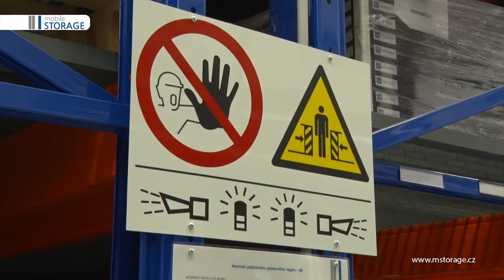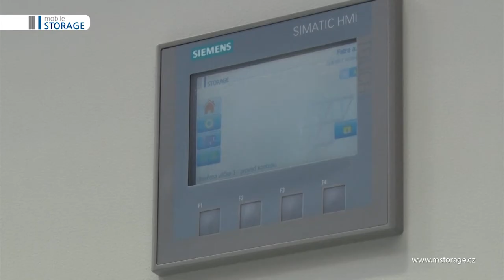Mobile Storage s.r.o. | Mobile Pallet Racks | Modern warehouse solutions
Mobile Storage s.r.o., the leader in warehouse storage solutions.
One of our projects of Mobile Pallet Racks. Mobile racking is a modern warehouse solution that will increase your warehouse capacity!